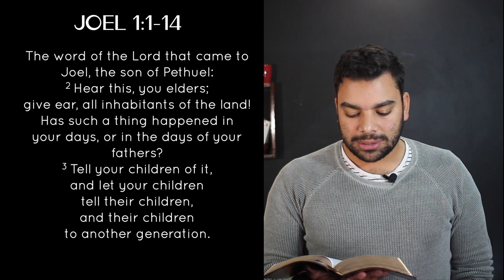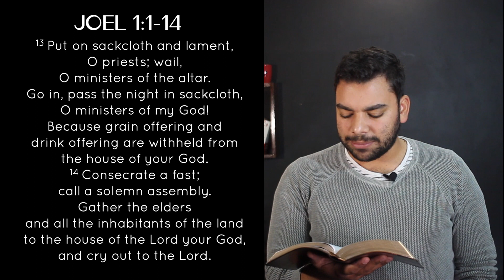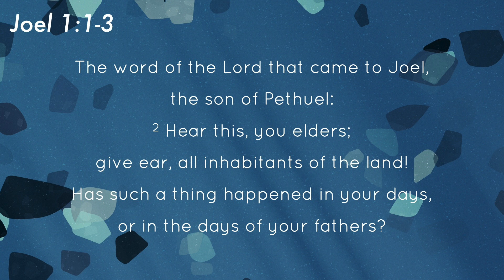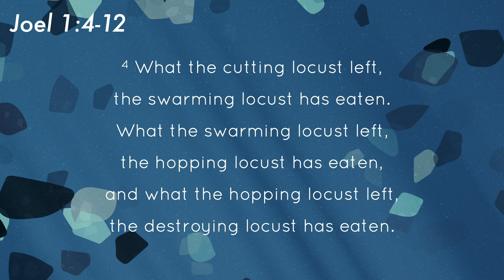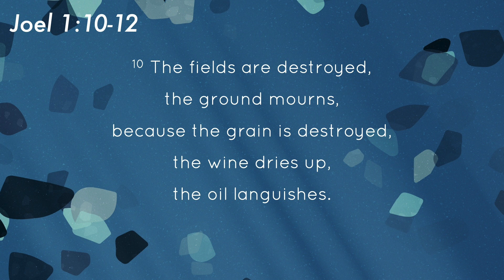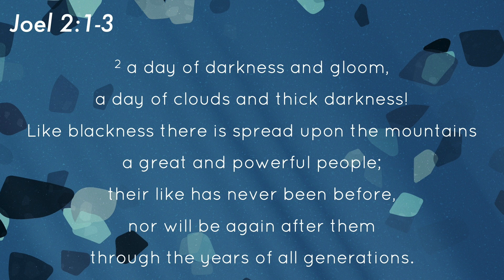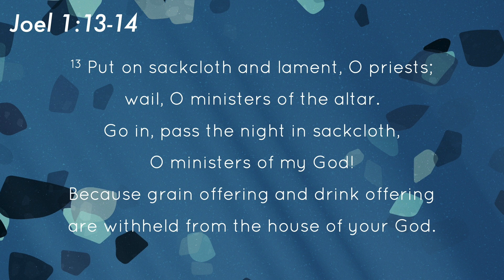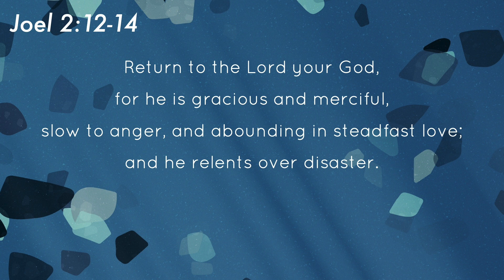Are You Listening? | Joel #1 | 03/03/2022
We're starting a new series in Joel this Sunday as Pastor Jean exhorts us to listen to what God has to say